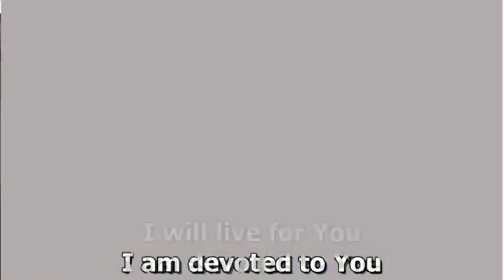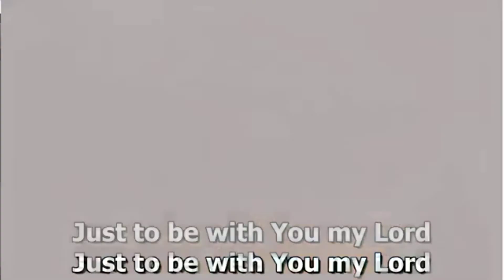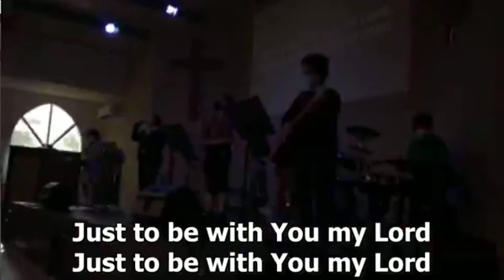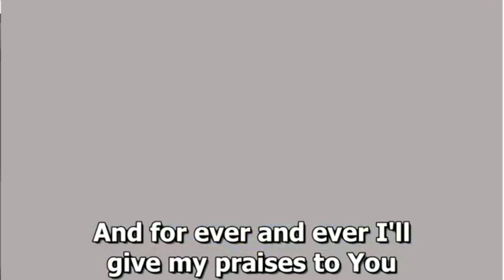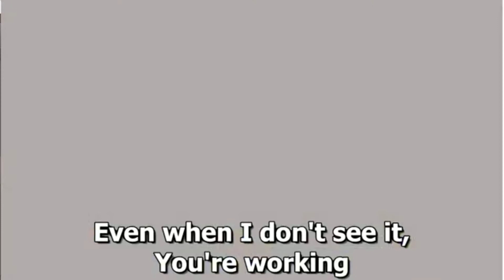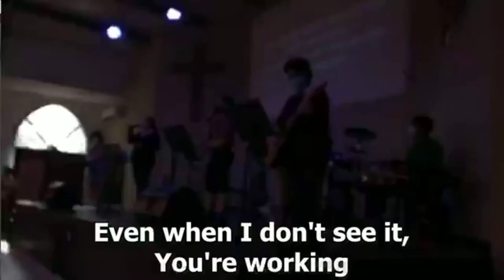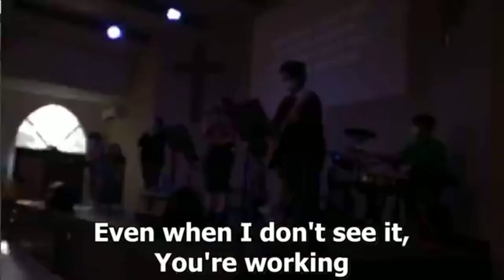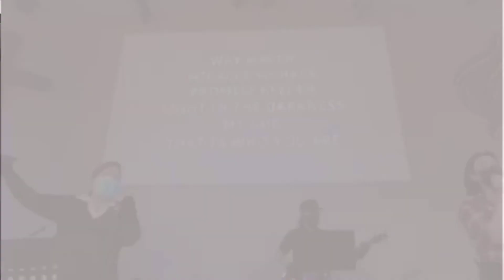FECC July 9, 2021 Part 1